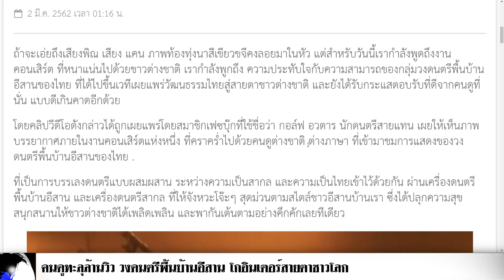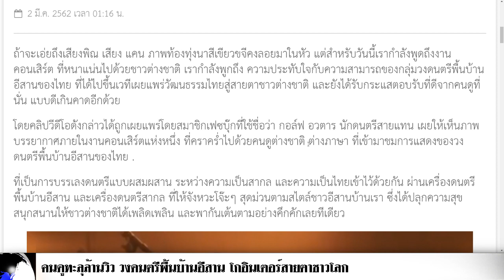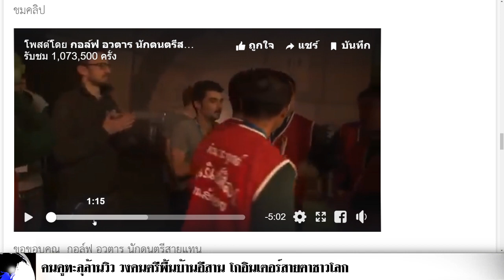คนดูทะลุล้านวิว วงดนตรีพื้นบ้านอีสาน โกอินเตอร์สายตาชาวโลก ฝรั่งยังม่วน จ้วดกันทั้งฮอลล์(คลิป)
ถ้าจะเอ่ยถึงเสียงพิณ เสียง แคน ภาพท้องทุ่งนาสีเขียวขจีคงลอยมาในหัว แต่สำหรับวันนี้เรากำลังพูดถึงงานคอนเสิร์ต ที่หนาแน่นไปด้วยชาวต่างชาติ เรากำลังพูกถึง ความประทับใจกับความสามารถของกลุ่มวงดนตรีพื้นบ้านอีสานของไทย ที่ได้ไปขึ้นเวทีเผยแพร่วัฒนธรรมไทยสู่สายตาชาวต่างชาติ และยังได้รับกระแสตอบรับที่ดีจากคนดูที่นั่น แบบดีเกินคาดอีกด้วย

โดยคลิปวีดีโอดังกล่าวได้ถูกเผยแพร่โดยสมาชิกเฟซบุ๊กที่ใช้ชื่อว่า กอล์ฟ อวตาร นักดนตรีสายแทน เผยให้เห็นภาพบรรยากาศภายในงานคอนเสิร์ตแห่งหนึ่ง ที่คราคร่ำไปด้วยคนดูต่างชาติ ต่างภาษา ที่เข้ามาชมการแสดงของวงดนตรีพื้นบ้านอีสานของไทย .

ที่เป็นการบรรเลงดนตรีแบบผสมผสาน ระหว่างความเป็นสากล และความเป็นไทยเข้าไว้ด้วยกัน ผ่านเครื่องดนตรีพื้นบ้านอีสาน และเครื่องดนตรีสากล ที่ให้จังหวะโจ๊ะๆ สุดม่วนตามสไตล์ชาวอีสานบ้านเรา ซึ่งได้ปลุกความสุขสนุกสนานให้ชาวต่างชาติได้เพลิดเพลิน และพากันเต้นตามอย่างคึกคักเลยทีเดียว

ภาพจาก :: กอล์ฟ อวตาร นักดนตรีสายแทน